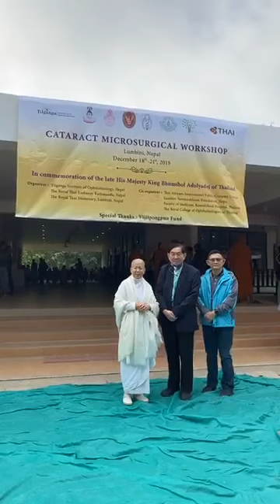ผ่าตาต้อ เนปาล